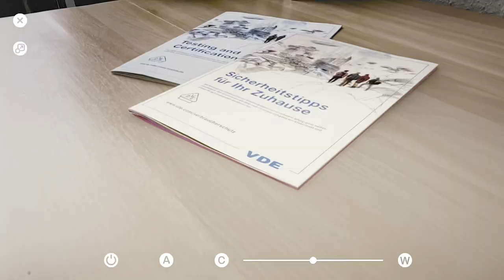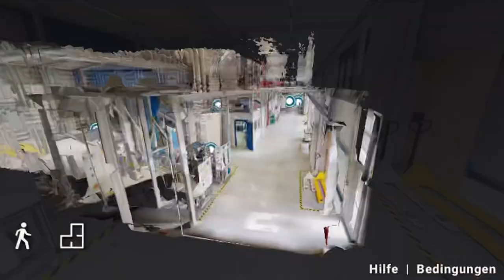Die VDE AR-App "100 Years of VDE"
Der VDE eine der größten Technologieorganisation Europas. Innovationsbegleiter seit 125 Jahren. Unser Zeichen gilt als Synonym für höchste Standards und Verbraucherschutz. Unsere App zeigt auf unterhaltsame Weise wie wir Elektrogeräte prüfen. Für Industrie und Verbraucher. Auch in Zukunft.